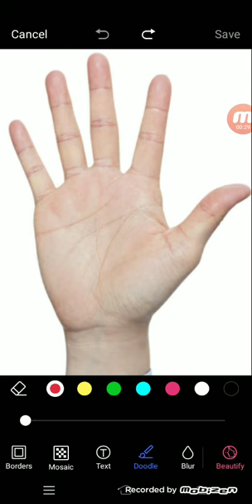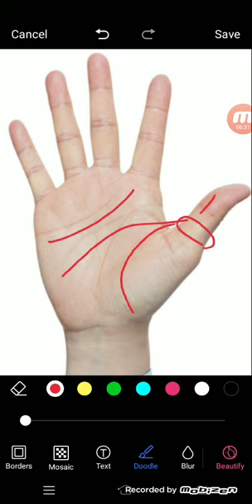अंगूठा बता देगा आपका पूरा भविष्य. हस्तरेखा में यह नहीं जाना तो कुछ नहीं जाना. Palmistry Gyan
palmistry lines
palmistry reading
indian palmistry
palmistry money line
palmistry basics

palmistry online
learn palmistry
palmistry app
palmistry children
cheiro palmistry
palmistry money triangle
hand palmistry
head line in palmistry
palmistry books